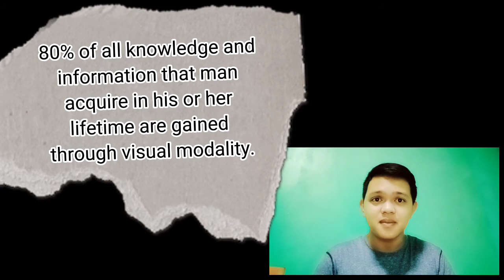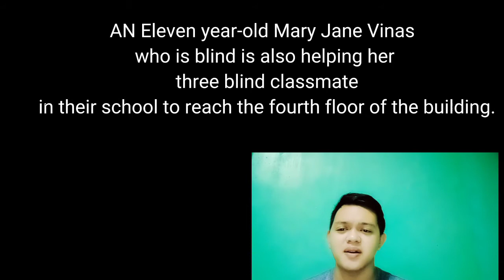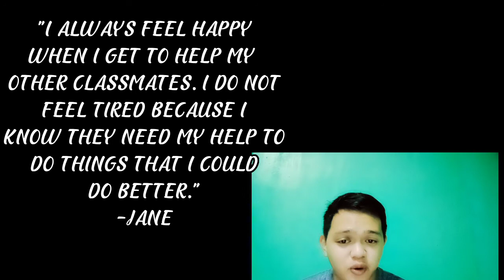STUDENTS WHO ARE BLIND OR HAVE LOW VISION